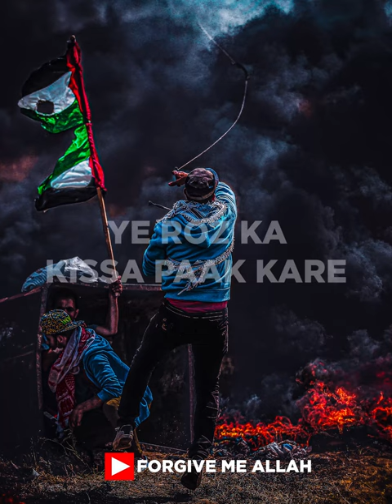Free palestine whatsapp status |Arbab e hukumat sa keh do ye azm kia ha hum sab na. Whatsapp status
free palestine whatsapp status
Arbab e hukumat sa keh do ye azm kia ha hum sab na.
 Whatsapp status
Music at the background:
Palestine status,
Palestine WhatsApp status,I
slamic WhatsApp status,
forgive me allah
,palestine song status,
palestine song urdu
,Arbab e hukumat sa keh do,
,palestine whatsapp status
,palestine
,palestine status
,free palestine status
,palestine status video
,palestine status whatsapp
,palestine tik tok,
palestine tiktok compilation
,palestine best whatsapp status,
best pakistani status song,
palestine watsapp status